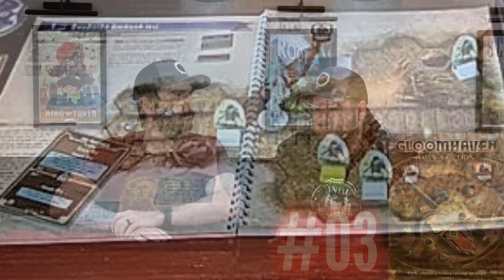Top 10 Most Disappointing Board Games!!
Cory and Nick run through their Top 10 most disappointing board games of ALL TIME!!

0:00 Intro
0:28 Number 10
2:37 Number 9
3:51 Number 8
6:20 Number 7
8:20 Number 6
10:43 Number 5
12:20 Number 4
15:12 Number 3
17:56 Number 2
21:28 Number 1